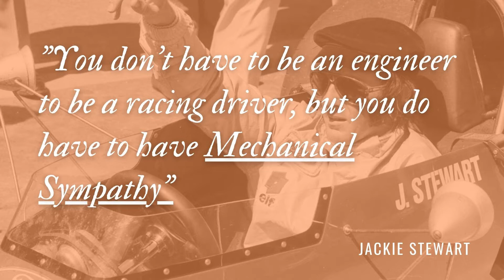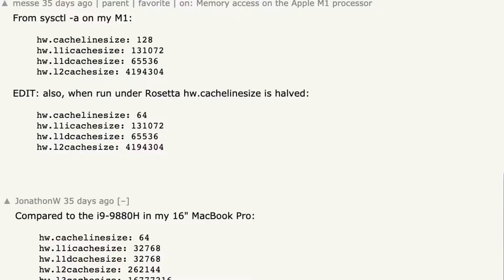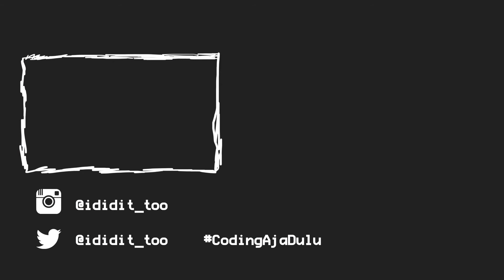Programmer Ga Perlu Paham Hardware Dan OS? Yakin?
Kali ini saya akan membahas tentang apa itu mechanical sympathy dan hubungannya dengan salah satu kasus optimisasi yang mungkin dialami programmer terutama dalam bahasa pemrograman seperti Go dan C, dan apakah Apple M1 bikin program kita jalan lebih cepat juga?

00:00 Prolog
00:16 Intro
00:25 Tentang Mechanical Sympathy
01:00 Mechanical Sympathy dan Software Engineer
01:14 Bahasa Pemrograman + Runtime
01:57 Sistem Operasi
02:48 Perangkat Keras (Hardware)
03:58 Pembahasan kasus yang disampaikan di prolog
05:34 Outro